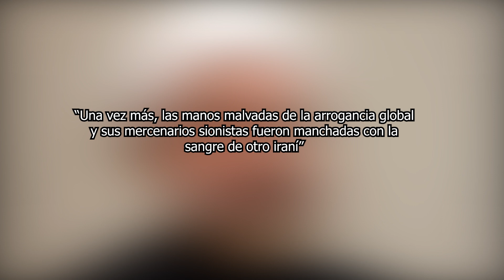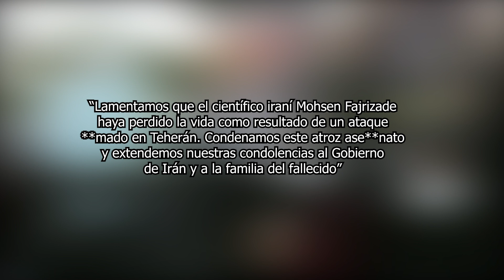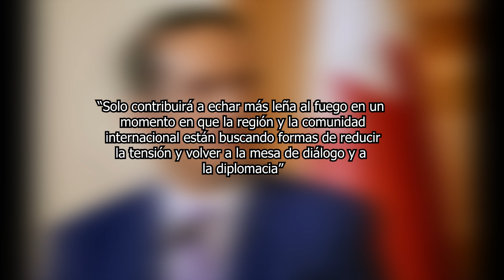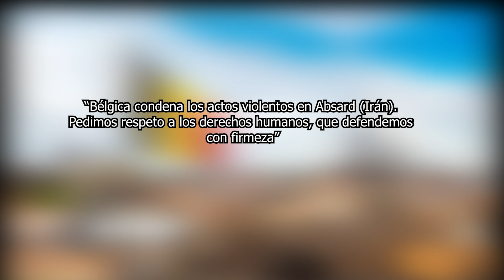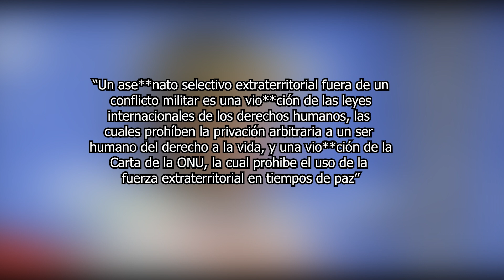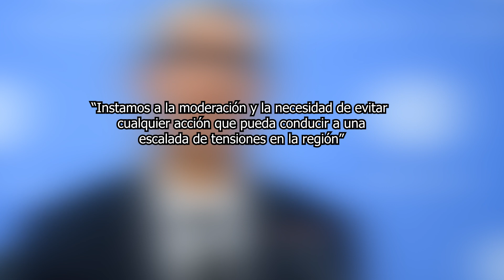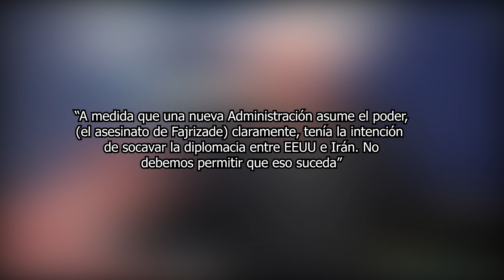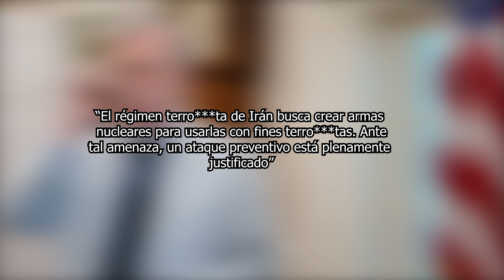Caso FAJRlZADE: TENSlÓN NUCLEAR entre EEUU, lSRAEL e lRAN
¿Qué opinas del panorama en ORlENTE MEDlO?

Nuevas declaraciones, pruebas y reportes, han creado una ola de tensión entre Irán con Israel y Estados Unidos, un panorama que podría ser la cereza del pastel sobre las tensiones en la zona, antes de ver, el hecho que remese al mundo, como hasta los aliados de occidente le dan la espalda a la acción de Israel y el silencio de Estados Unidos, te invitamos a que te suscribas al canal si aún no lo estas, y a que actives la campana de notificación.